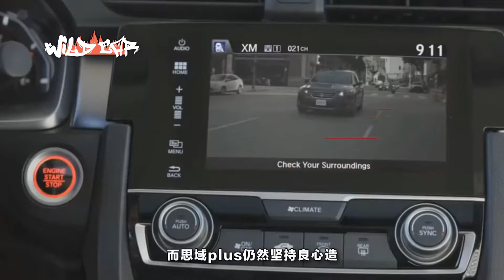思域plus即將上市，2 0T車型會不會出現？